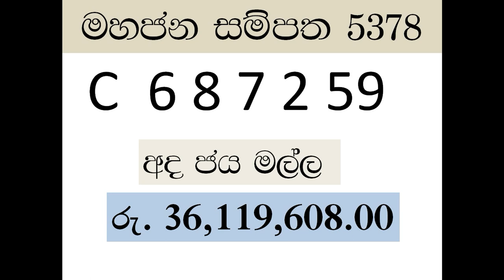mahajana sampatha 5378 lotter results nlb today